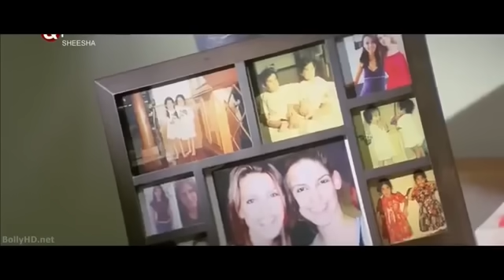Yah Waqt ki Kaisi Hawa Chali Na Yaar Raha Na uski Gali